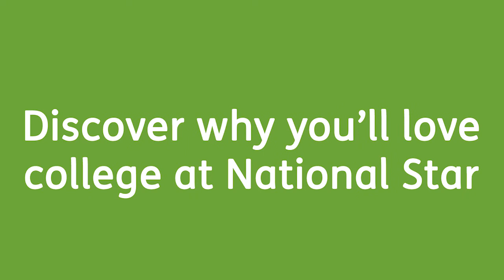Colleges Week 2020 | Student Tom | National Star Hereford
National Star Hereford offers an innovative and creative learning environment for day students with physical or learning disabilities aged 16 years and over.

Here's our student Tom speaking about why he loves college.